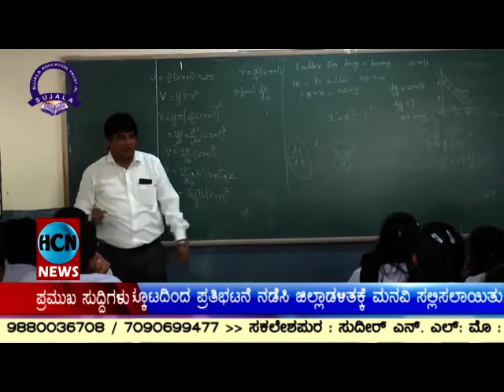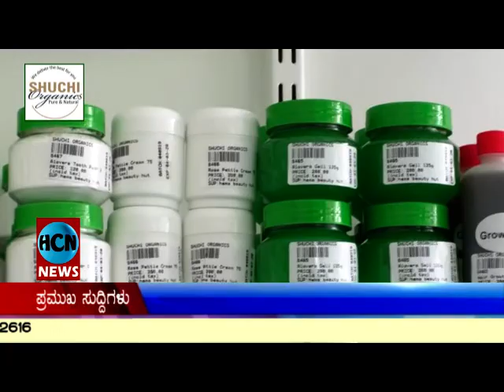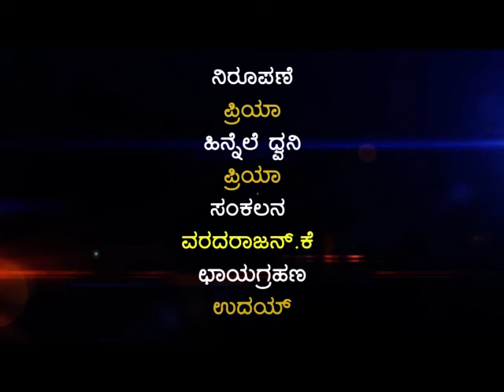HCN NEWS 27-11-2019